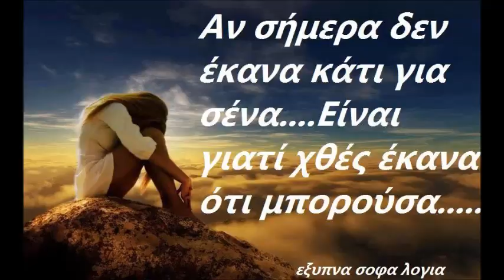ΦΟΥΛΗ ΤΖΕΛΕΠΗ ΧΑΛΑΛΙ ΣΟΥ LIVE